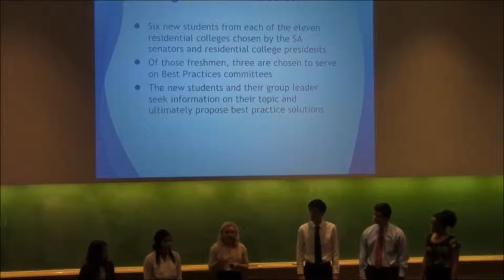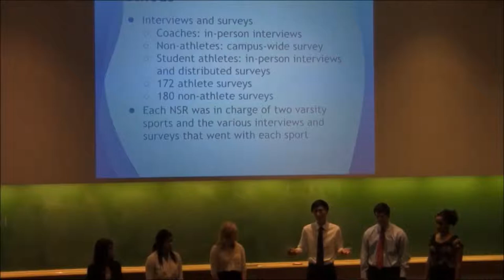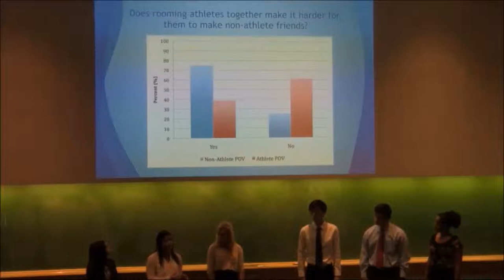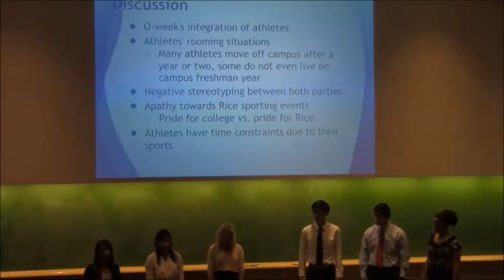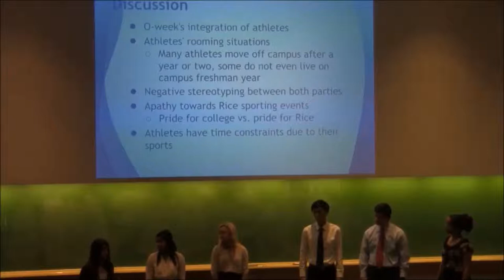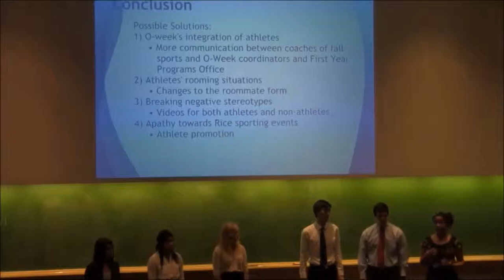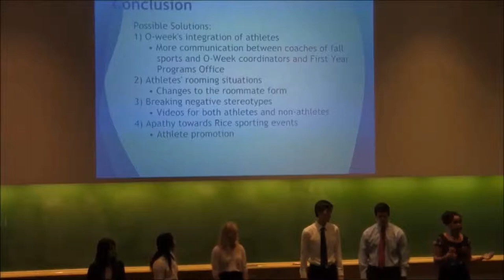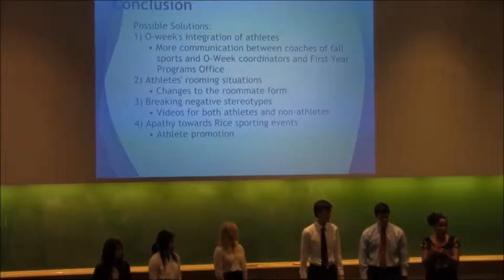SA Best Practices - Athletic Relations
The main goal of this project was to diagnose the issues that exist between athletes and non-athletes at Rice, and come up with a series of solutions to remedy these problems. We identified a variety of issues, many of which vary between sports. Primarily, we found that certain sports are more integrated into the non-athlete student body than others. Additionally, we found that stereotyping plays a huge role in the divide between athletes and non-athletes to the point that the two groups don't feel any need to associate with one another because they feel vastly different from one another. From the athlete perspective, attendance at varsity sporting events is an issue that they feel needs to be addressed. We came to these conclusions by completing a series of individual interviews with varsity athletes from each sport, as well as the head or assistant coach from each sport. We compiled additional surveys from athletes, and input these results into software for analysis. Through these methods, we found evidence of similar attitudes regarding athlete integration, stereotypes, and ways to address these issues. Similarly, we sent out online surveys to each college geared specifically for students uninvolved in varsity sports in order to determine the perspective of the general student body on athlete integration in addition to athletics at Rice on the whole.

Because the dilemma of athlete integration is so deeply rooted in stereotypes and habits, it cannot be quickly fixed. Despite the fact that the improvements to the system will not be seen immediately, taking the steps to remedy this issue is key to fostering the cohesive, friendly environment the Rice community strives to achieve. Several solutions that we proposed include the following: giving athletes the opportunity to room with non-athletes, creating a "day in the life" video of an athlete to show non-athletes the time commitments that athletes must make on a regular basis as well as a "day in the life" video of a non-athlete to show the time commitments of non-athletes, and creating more activities that integrate both groups of students so athletes and non-athletes get the chance to socialize and build relationships with one another. We hope that our proposed solutions will be a great step toward increased attention between athletes and non-athlete relations on campus.